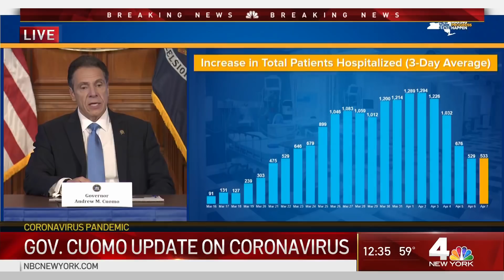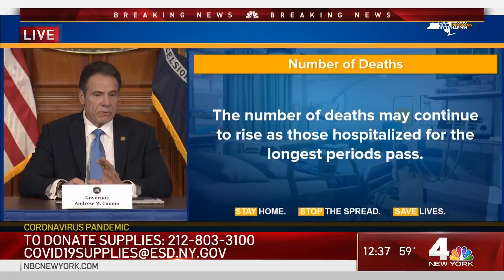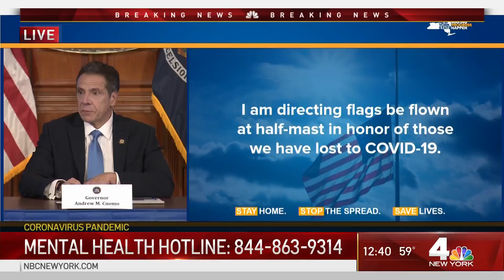Gov. Cuomo on Coronavirus: We Are Flattening The Curve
Gov. Cuomo gives updates on Coronavirus in New York.